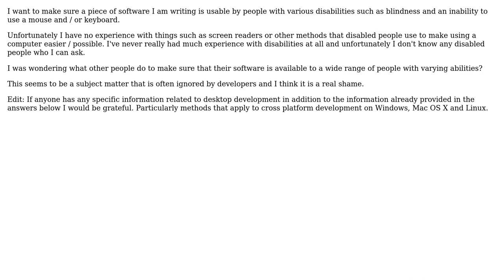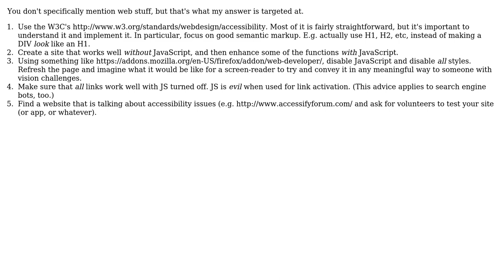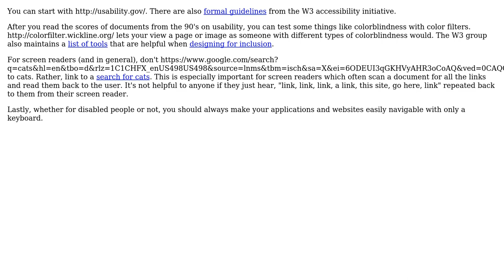What steps should be taken to make sure your software is usable by disabled people? (2 Solutions!!)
What steps should be taken to make sure your software is usable by disabled people?

With thanks & praise to God, and with thanks to the many people who have made this project possible! | Content (except music & images) licensed under CC BY-SA | Music | Images & others | With thanks to user ratchet freak user Peter Rowell user David Cowden user Cromulent and the Stack Exchange Network Trademarks are property of their respective owners. You are responsible for your own actions.